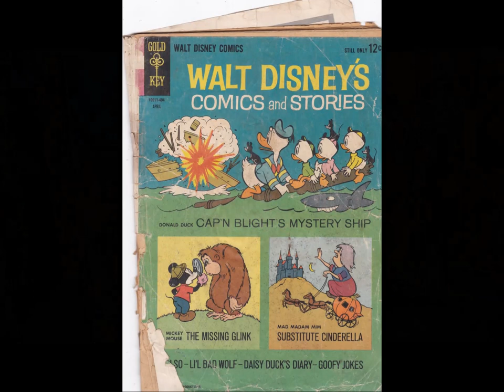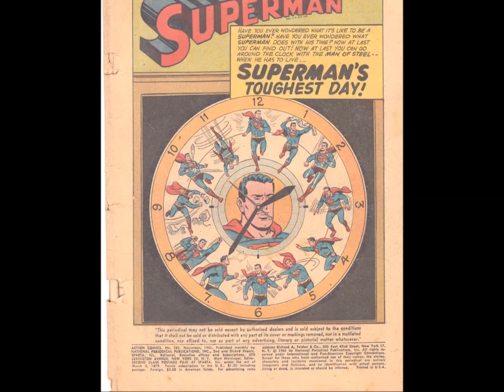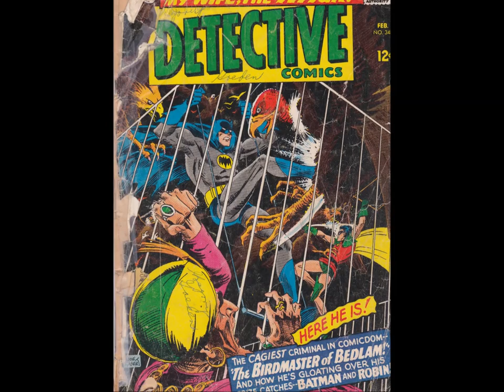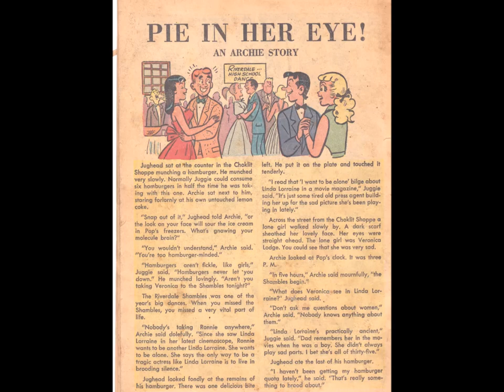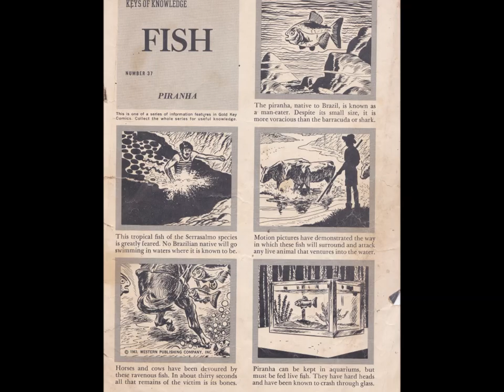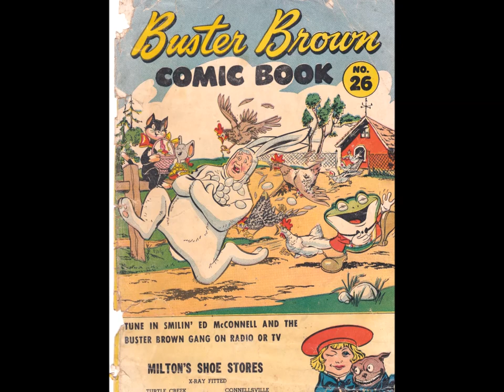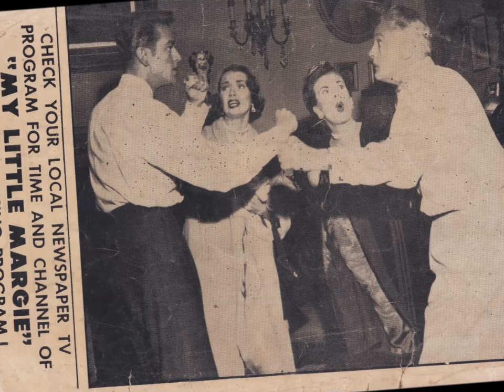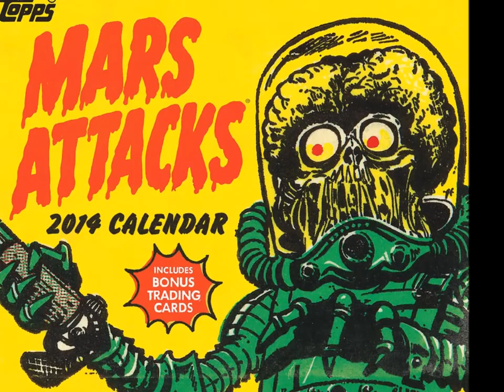HAVIN' A DRINK WITH MINK!: It Came... from the FREE BOX!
MINK is in the Right Place, at the Right Time, landing an ENTIRE PILE of FREE COMICS! What joys lie within? You gotta to see it to believe it! Vintage BATMAN! SUPERMAN! And so much more! It's a four-color comicsplosion you can't ever miss!